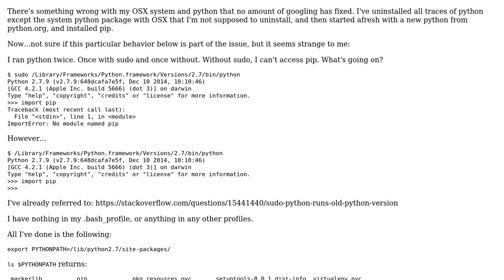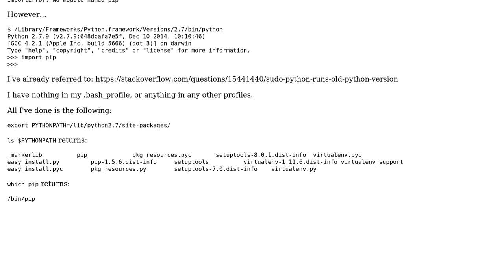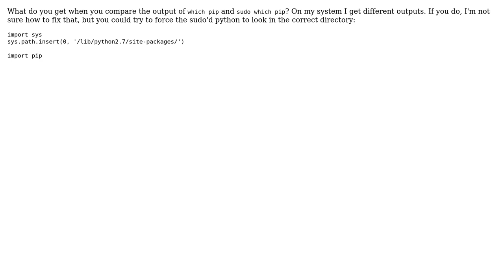Why is the PYTHONPATH different when running Python with and without sudo? (2 Solutions!!)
Why is the PYTHONPATH different when running Python with and without sudo?

With thanks & praise to God, and with thanks to the many people who have made this project possible! | Content (except music & images) licensed under CC BY-SA | Music | Images & others | With thanks to user tripleee user imagineerThat user BingsF and the Stack Exchange Network Trademarks are property of their respective owners. You are responsible for your own actions.